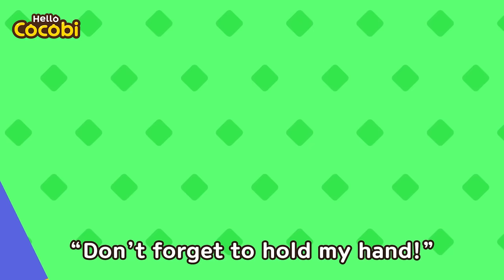Escalator and Elevator Safety Song | Safety At The Mall | Nursery Rhymes for Kids | Hello Cocobi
📑Lyrics

“Wow! It’s the mall!”
“Let’s ride the elevator!”
“Yay! It’s so fun!”
“Kids! Be careful on the elevator”

No, no jumping
Shaking is dangerous
No, no playing
Breaking it is dangerous
No, no leaning
Falling is dangerous
Ele-elevator
Ride, ride safely
“Always stay safe!”
“Okay mom!”

“The escalator looks fun!”
“Kids! Be careful on the escalator”
No, no running
Falling down is dangerous
No, no hanging
Falling off is dangerous
No, no leaning
Getting stuck is dangerous
Esca-escalator
Ride, ride safely
“Always be safe when you ride!”
“Okay mom!”

Kids Dance, Music, Cocobi Songs,
Elevator and Escalator Safety ,Tips for Kids, Danger,
Watch Out, Don't Get Hurt, Be Careful, Boo boo, Take an elevator
Children, Toddler, Preschool, Play Safe,
Daily, Indoor, Stree, Road 코코비 영어 동요